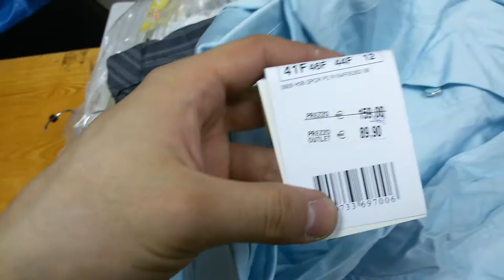Сток женский микс XXL 13 кг по 31.3 €/кг